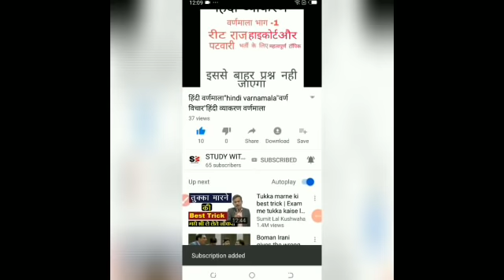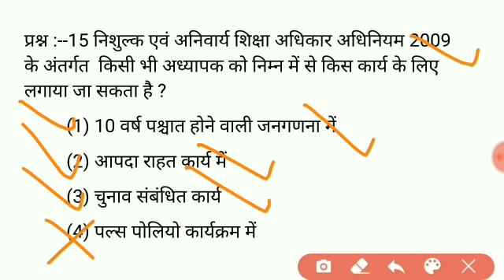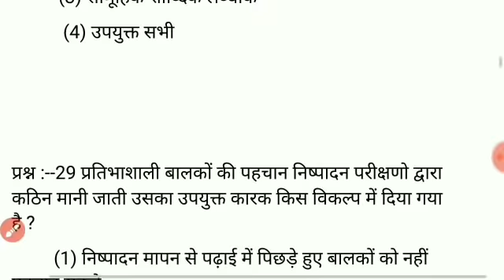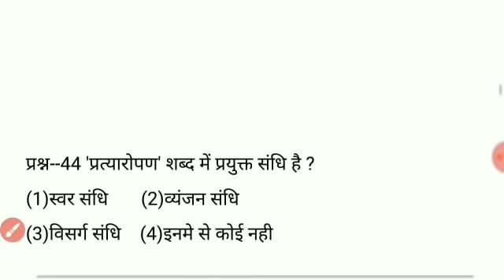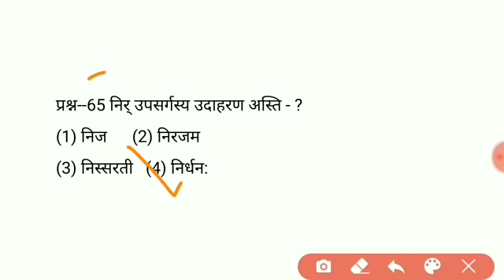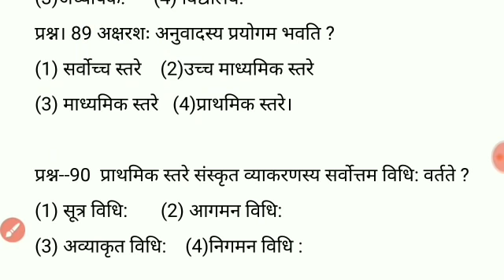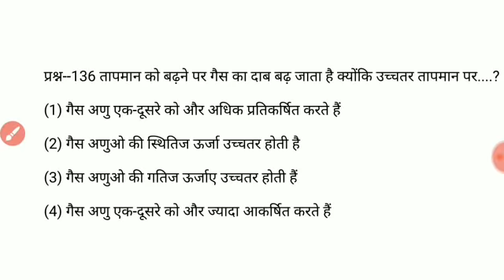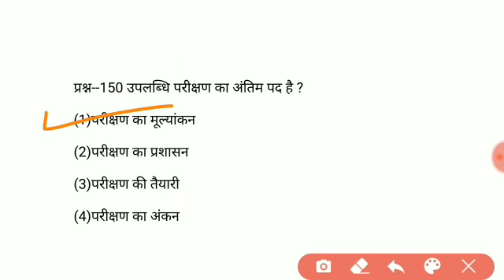Reet 2020/विज्ञान गणित मॉडल पेपर /reet level 2 maths science model paper/सम्पूर्ण 150 प्रश्न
Level 2 maths science pdf

गणित व विज्ञान की टेस्ट सीरीज,science maths test paper ,level 2 maths science paper,total 150 प्रश्न,